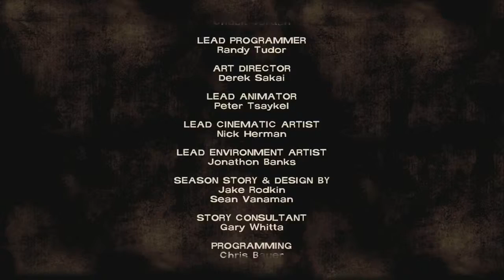The Walking Dead episode 9: Goodbye St Johns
Well that was an ordeal